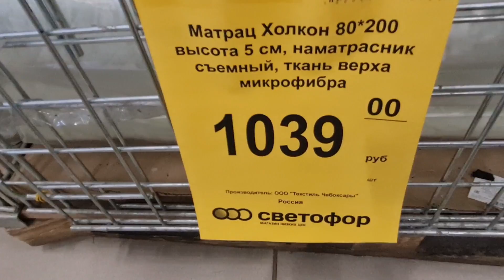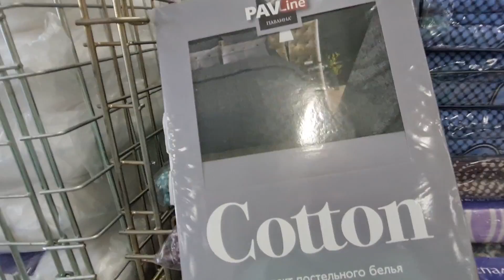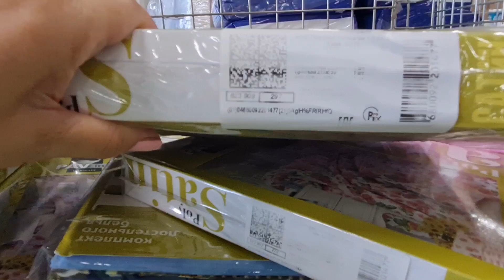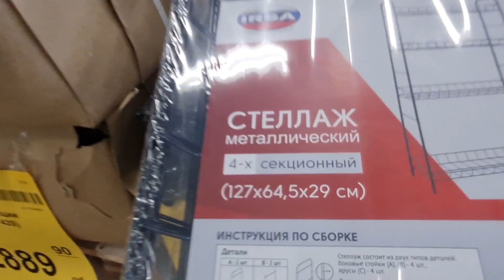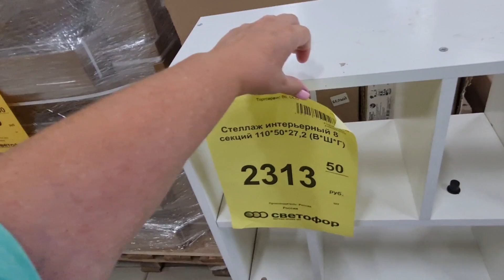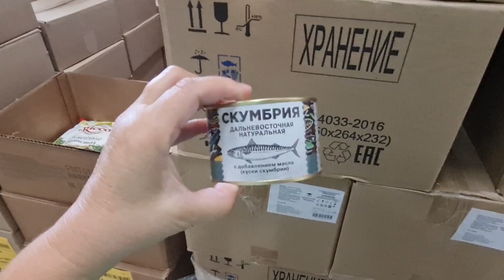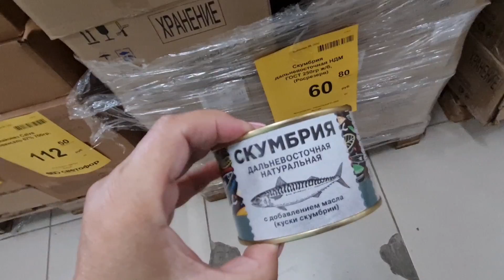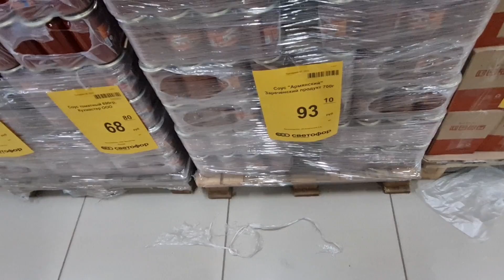Магазин СВЕТОФОР.Отличные новинки.Огромное количество постельного белья, фрукты, мебель